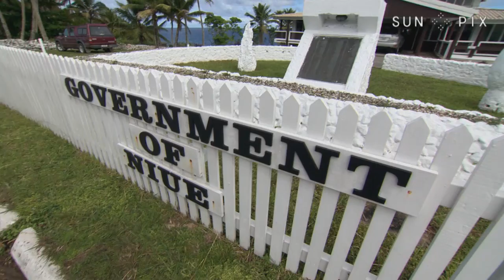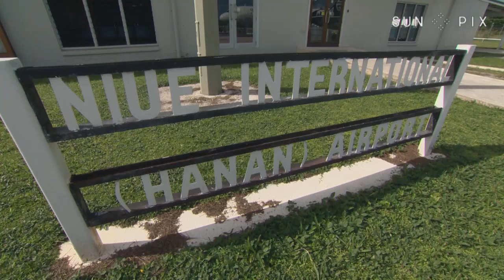TAGATA PASIFIKA: Sir Toke Talagi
Niue’s Sir Toke Talagi has this morning been confirmed as Premier for a fourth term. Niueans went to the polls last week but the leadership vote only occurred this morning.  Susana Talagi Guttenbeil with this story….

*Special thanks to the Broadcasting Cooperation of Niue (BCN) and Niue Tourism for the use of  their footage in this story.